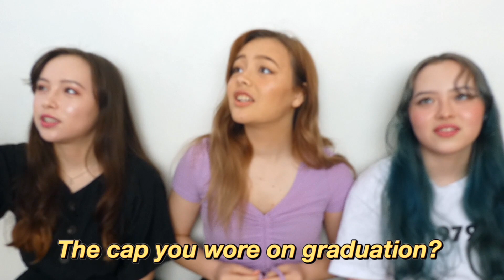Which sister knows me better? | どっちの妹が私のことよく知ってるかチャレンジ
Hey guys!